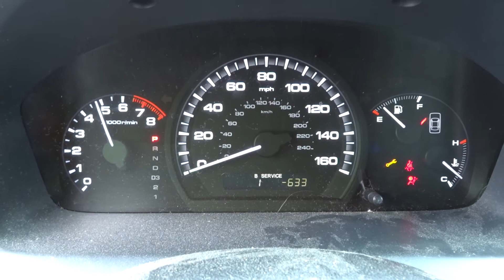Parting out a 2007 Honda Accord | Stock # N00445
New England Auto and Truck Recyclers is parting out a 2007 Honda Accord !